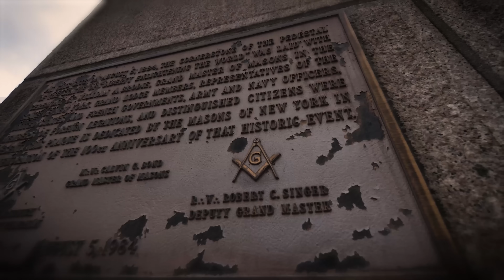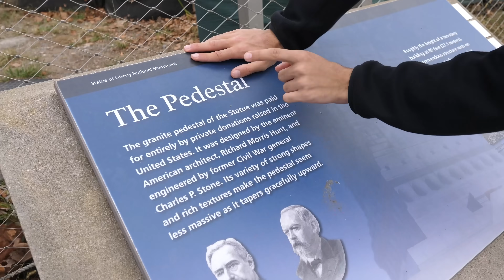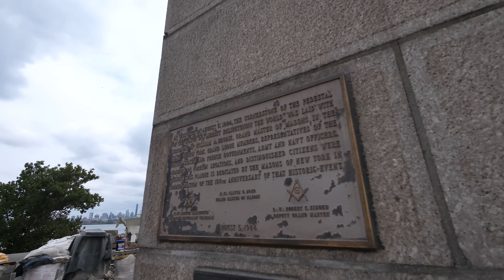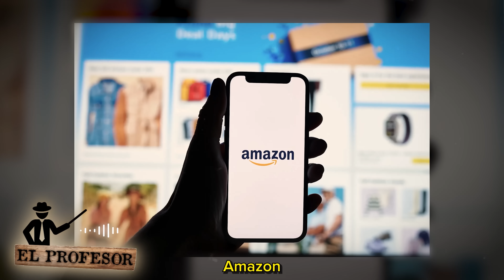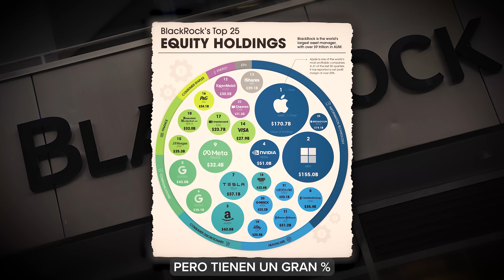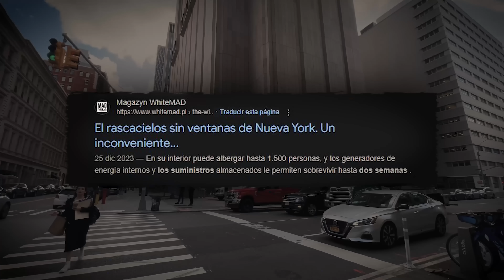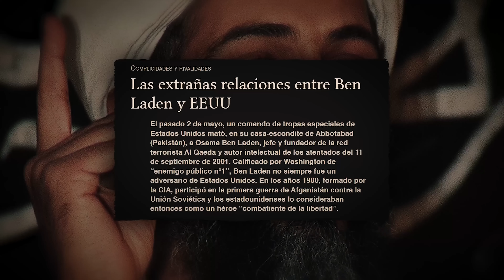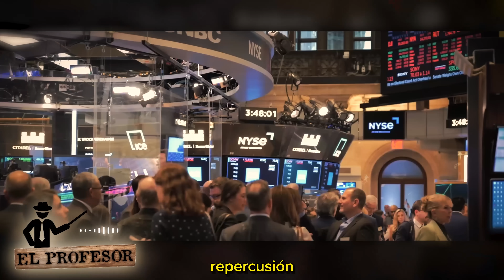Investigando Los Secretos Mas Oscuros de Nueva York!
Este video explora lo que se esconde detrás de los monumentos y las estructuras de esta ciudad emblemática. Desde teorías antiguas hasta conspiraciones modernas que apuntan a un poder oculto.

¿La Estatua de la Libertad o Lucifer en Disfraz? 🗽👁️
Algunos afirman que la estatua más famosa de Nueva York no es lo que parece. ¿Podría esta imagen de libertad simbolizar algo mucho más oscuro? Investigamos sus orígenes y descubrimos las conexiones extrañas que rodean a Lady Liberty.

BlackRock y el Poder Invisible 💰
Esta corporación controla billones de dólares y, según algunos, también controla la narrativa global. ¿Hasta qué punto es BlackRock parte de un juego de ajedrez donde nosotros somos solo piezas? Sumérgete en los secretos financieros que podrían estar moldeando el futuro del mundo.

Las Torres Gemelas: Más que un Atentado 🏙️
El 11 de septiembre cambió al mundo para siempre, pero ¿sabemos toda la verdad? Nos adentramos en las teorías que apuntan a posibles motivaciones ocultas y conexiones que no suelen ver la luz.

En este video, viajamos a través de las sombras de Nueva York, develando conexiones y cuestionando lo que se nos ha enseñado. ¿Realmente sabemos lo que ocurre en esta ciudad?

Video Creado y Subido por Marc Roman!